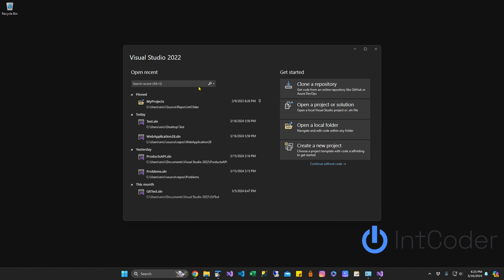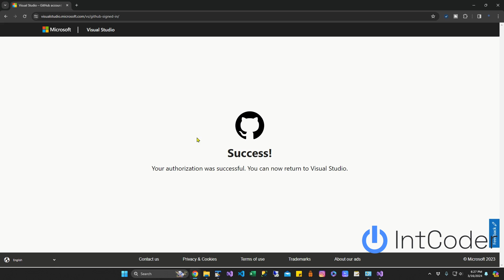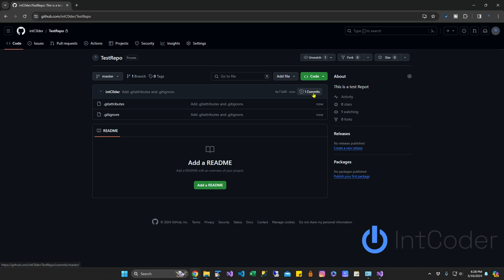Connect GitHub Account to Visual Studio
Unlock the power of collaboration! In this tutorial, you'll learn how to seamlessly integrate your GitHub account with Visual Studio. Follow along step-by-step as we guide you through the process, empowering you to effortlessly push and pull code between your local environment and GitHub repositories. Enhance your workflow and join the community of developers leveraging the synergy between GitHub and Visual Studio. Get ready to elevate your coding experience!